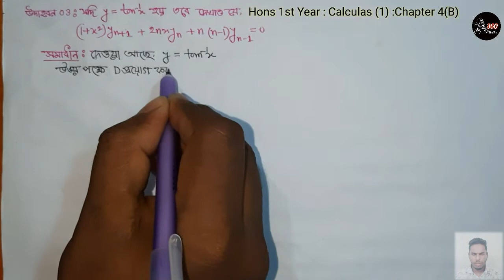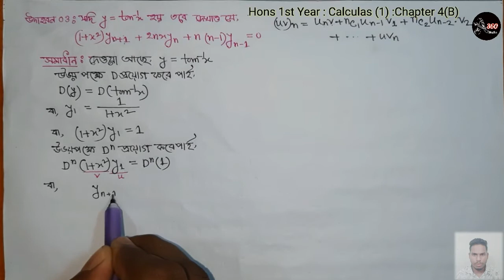Leibnitz theorem problems with solutions | লিবনীজ উপপাদ্য | Honours 1st year Calculas | Part : 02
Leibnitz theorem problems with solutions  | লিবনীজ উপপাদ্য | Part 02

Hellow,
Dear students, Today I will discuss about,  Leibnitz's Theorem.  লিবনীজ উপপাদ্যের সাহায্যে সমাধান
Please watching till end of this videos.

With your support I will publish more videos about
1.Calculas
2.Fundamental
3.Linear
4.Geometry

Your one like or comment inspaires me to publish more videos.